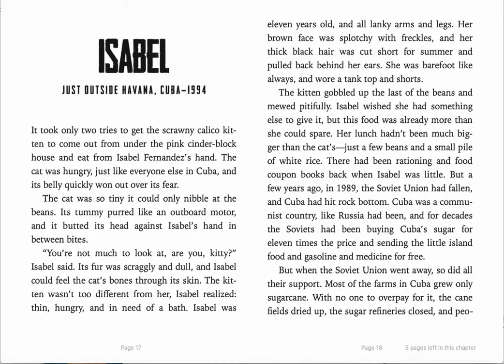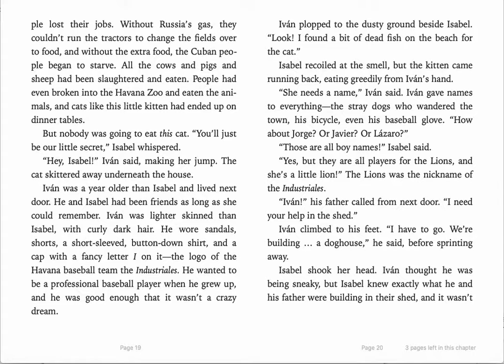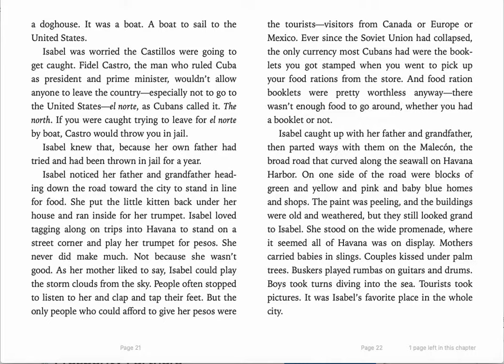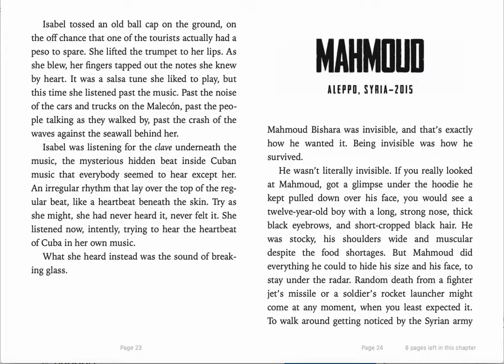Refugee Isabel, Chapter 2